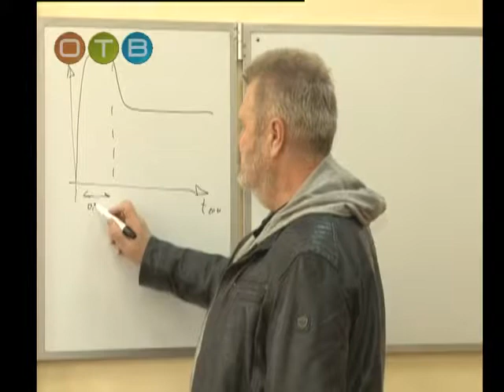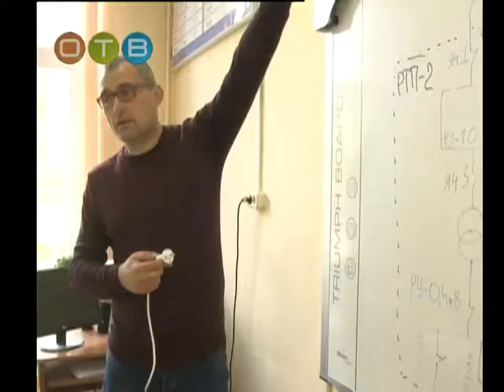Моя планета Школа Юного энергетика